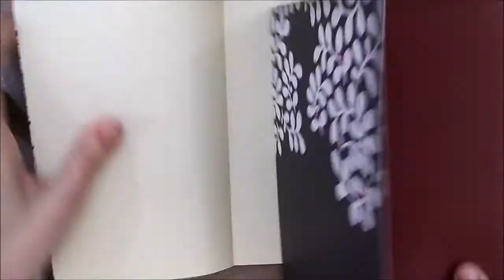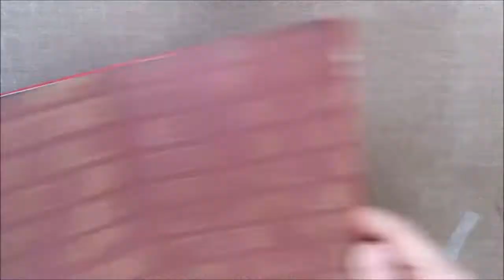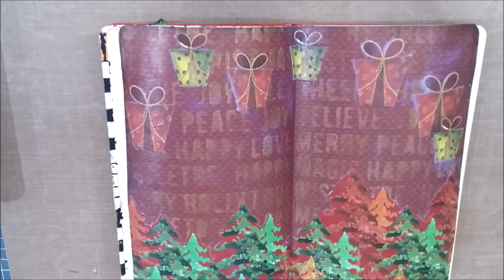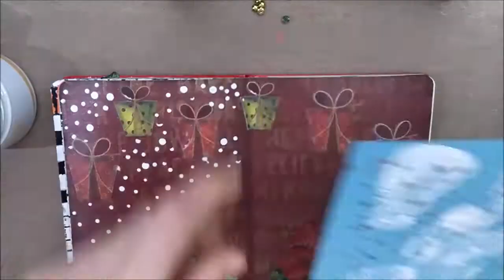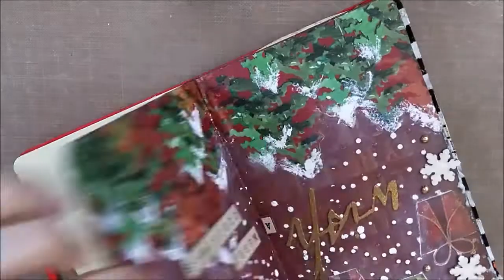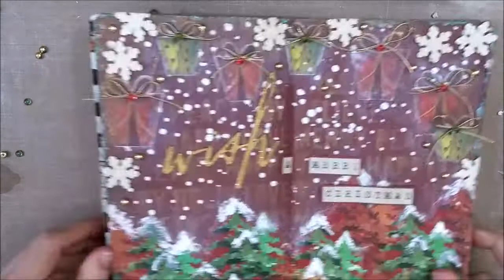Art Journal Christamas Wish by Elisa Favari for RobinsNestScrap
A manufacturing company specializing in crafting, scrapping, Dew Drops and Little Friends